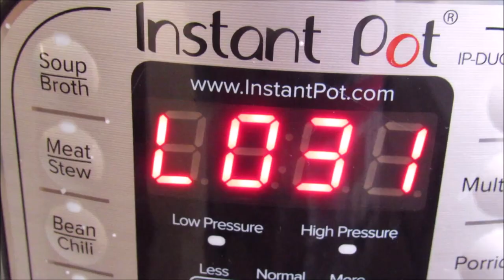Instant Pot pinto Beans Cooked to Perfection